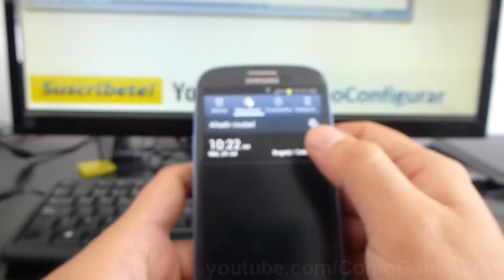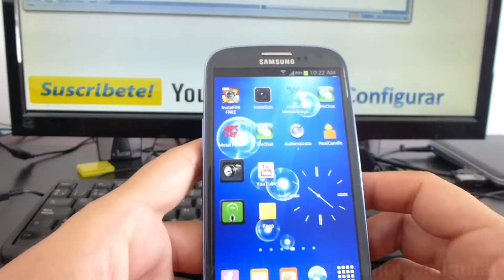como saber la hora de españa samsung galaxy s3 gt i9300 español Video Full HD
i9300 Hora en España Tiempo en España Cambio de hora en España samsung galaxy s3 YouTube